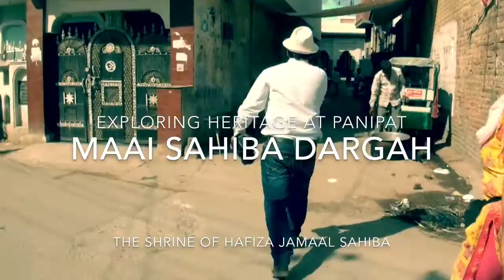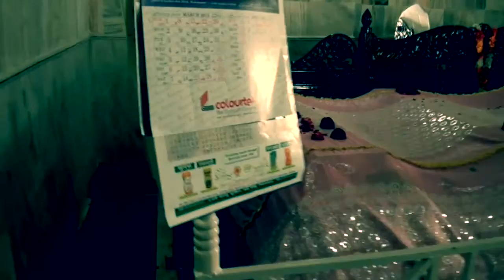Mai Sahiba - Dargah of Hafiza Jamal Sahiba (mother of Bu Ali Shah Qalandar saheb) - Panipat, Haryana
Heritage of Haryana - Sonepat & Panipat | HINDI Guided Tour  | This series consists of the following Episodes: